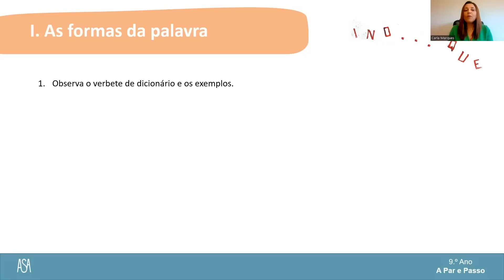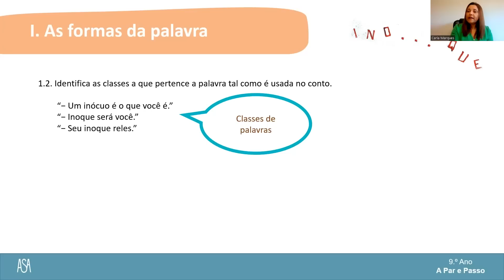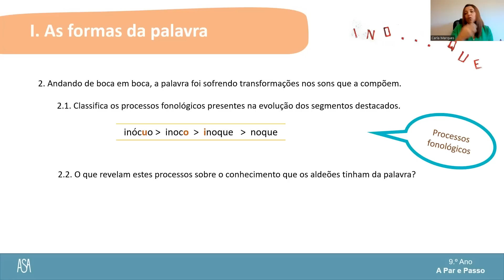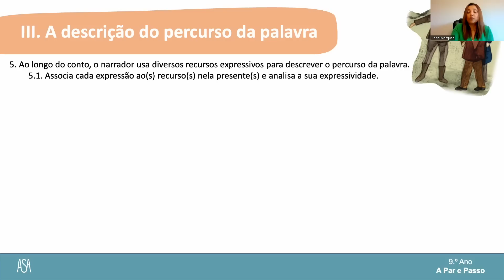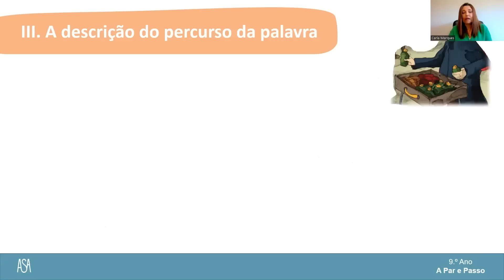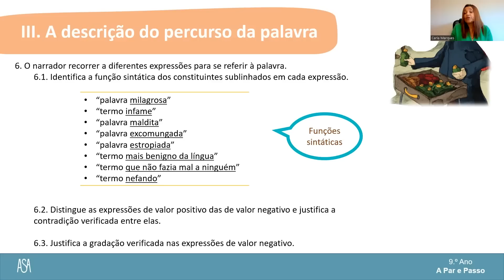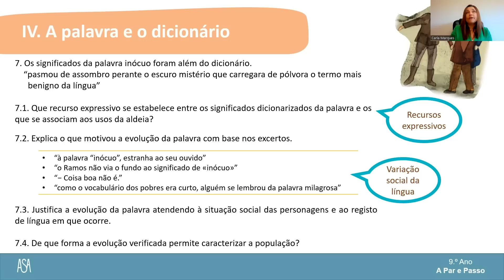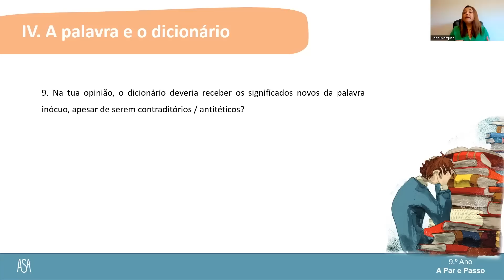ASA | Professor, há gramática na literatura? | A Par e Passo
As Edições ASA e a sua equipa de autoras do projeto A Par e Passo têm o prazer de o/a convidar a assistir ao webinar:

Professor, há gramática na literatura?

Neste webinar, as autoras propõem-se a apresentar estratégias de abordagem do texto literário, considerando

- os vários níveis de compreensão leitora,
- a diversificação de estratégias
- e a mobilização do domínio gramatical para o aprofundamento da interpretação textual.

Contamos consigo!